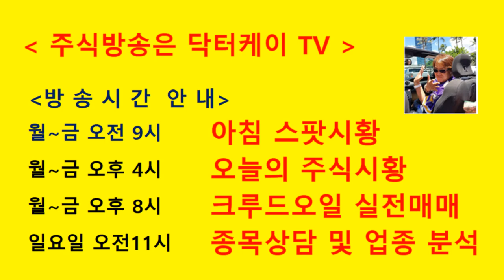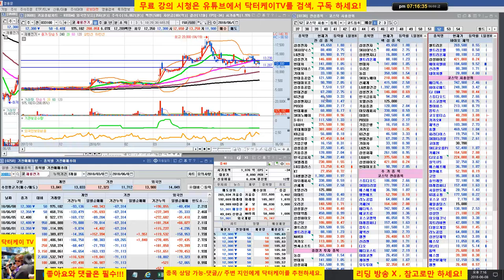= 닥터케이 TV =종목 상담방송/180608/제룡전기/주식으로 1억만들기/주식 시황 예측 및 업종분석 퍼팩트/직장인과 주식초보를 위한 주식방송